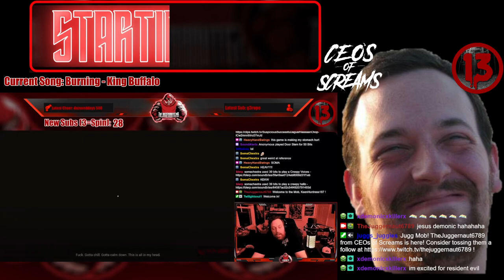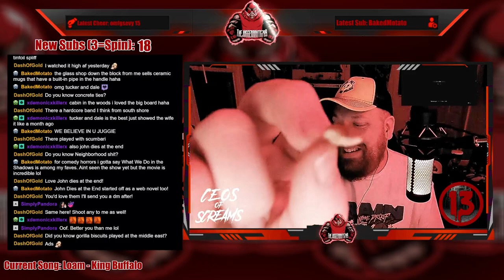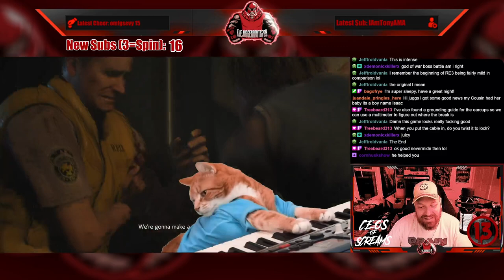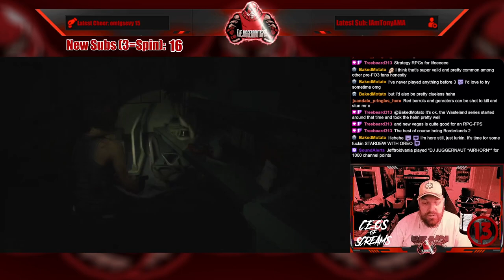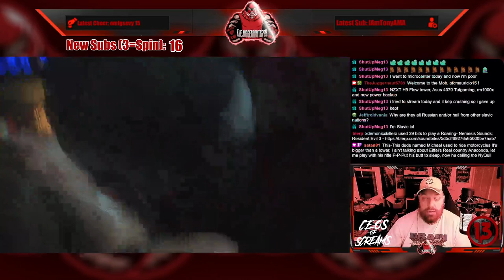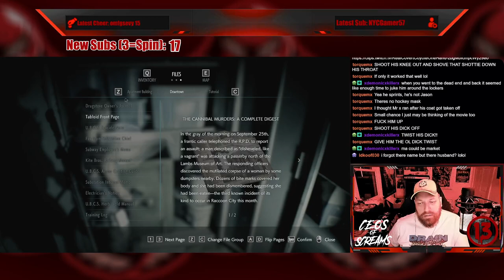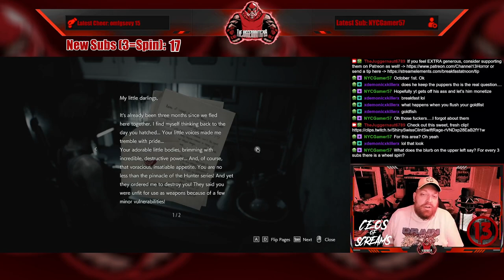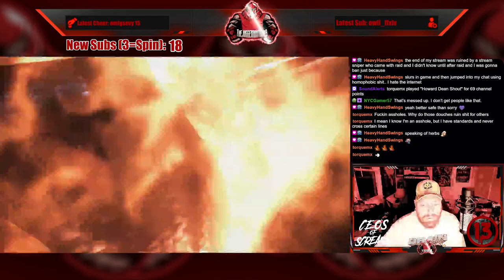Full Stream - August 5, 2023 - (Resident Evil 3)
Recording from August 5, 2023 over on Twitch. Jugg plays ResidentEvil3!

Intro/Clips - 00:00
Just Chatting - 10:15
Wheel Spin! (Death Nut #4!) - 24:38
Resident Evil 3 - 49:49
Outro/Raid - 03:59:10